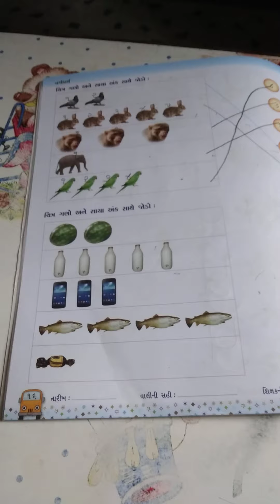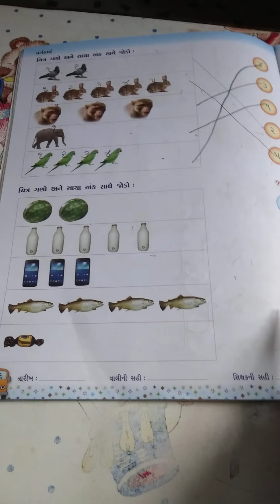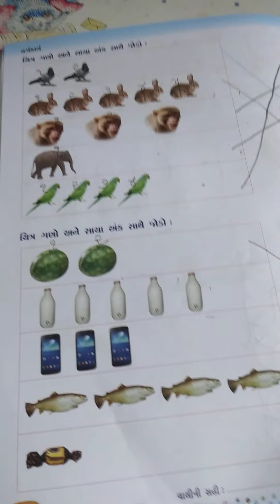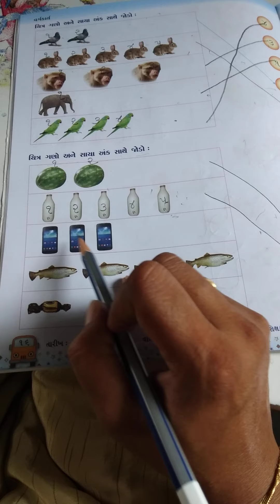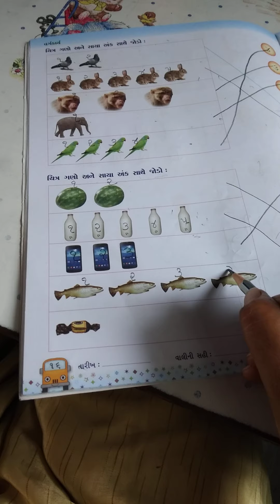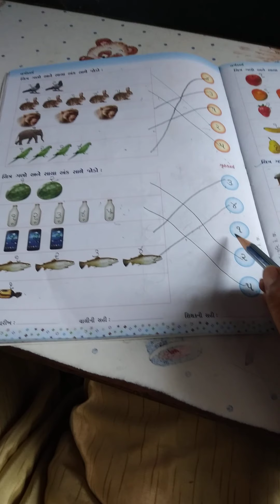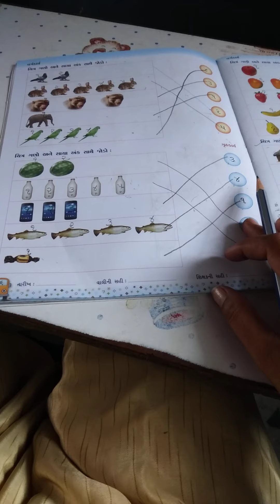STD JR KG MATHS VIDEO 13